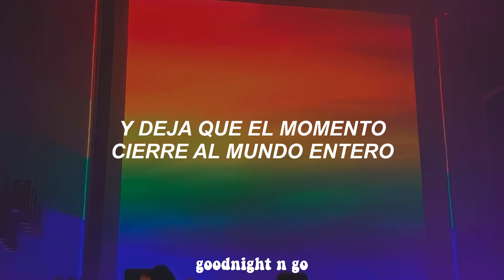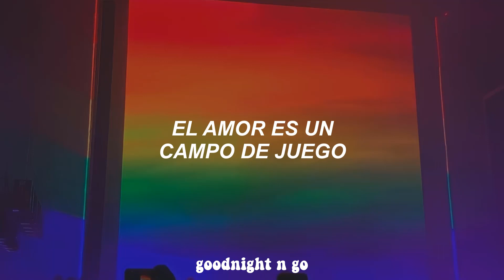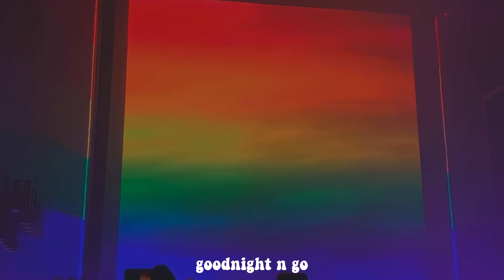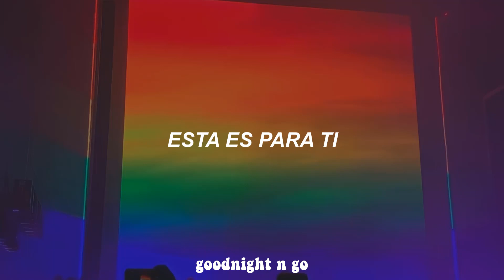David Guetta, Zara Larsson - This One's For You // Español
David Guetta, Zara Larsson - This One's For You (Traducida al Español)

- si quieren algún artista, canción o álbum en especial no dudes en comentarlo 💌

❥ para contactarse conmigo lo pueden hacer a través de Instagram cómo: @_lautarososaa

Más información
Escucha música sin anuncios con YouTube Premium
Canción
This One's for You (feat. Zara Larsson) (Official Song UEFA EURO 2016)
Artista
David Guetta